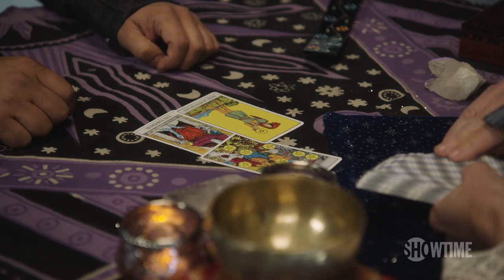Dice | 'Back on Track' Tease | Season 2 | SHOWTIME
Sometimes you've got to take a step back before you take a step forward. Starring Andrew Dice Clay. Dice is no longer available on SHOWTIME.